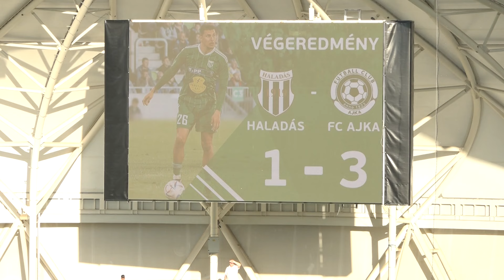Szombathelyi Haladás - FC Ajka 1-3 I Merkantil Bank Liga 2023/2024 33.forduló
A labdarúgó NB II. utolsó előtti, 33.fordulójában a Szombathelyi Haladás 3-1-re kikapott az FC Ajkától.

Szombathelyi Haladás-FC Ajka 1-3 (1-0). Szombathely, 1576 néző, NB II.-es labdarúgó-mérkőzés, vezette: Molnár A.

Szombathelyi Haladás: Pálfi – Beronja (Szakály A., 59.), Jagodics M., Ene, Bolla – Zvekanov (Jancsó, 76.), Erdei  – Nyíri, Rácz, Horváth R. (Rétyi, 54.) – Katona  (Pintér, 76.).). Megbízott edző: Bosnjak Predrag

FC Ajka: Szabados – Babos (Forgó, 90.), Tar, Jagodics B., Csemer – Kenderes (Görgényi, 69.), Csizmadia Z.– Tóth G., Zsolnai R., Nagy K. (Pantovic, 79.) – Szarka (Borsos, 69.). Edző: Schindler Szabolcs.

Gólszerzők: Nyíri (11.), illetve Csizmadia Z. (58.), Zsolnai R. (75.), Pantovic (90+5).

Kiállítva: Bolla G. (59.)